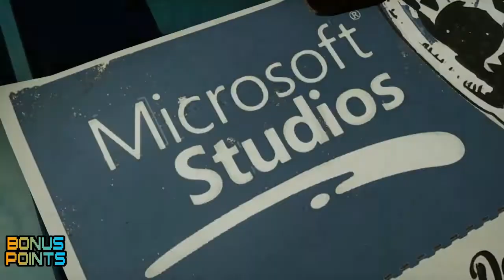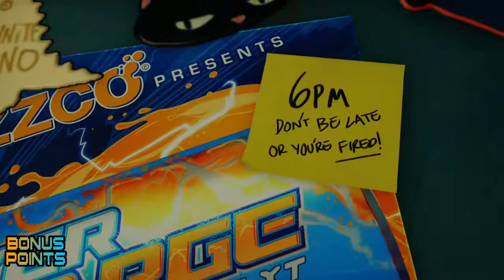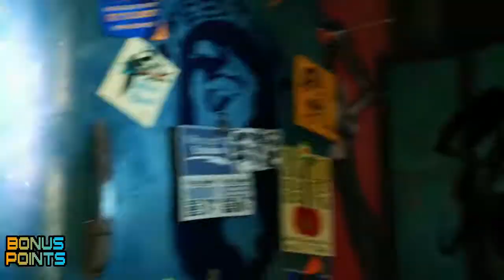Sunset Overdrive #1-XXXXXXTREME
Tony Hawk with Grand Theft Auto. Welcome to Sunset City. What do you do when a energy drink company turns it's patrons into mutants? Have the greatest time of your life. Different weapons with unique abilities make slaughtering waves of overcharged mutants fun and oddly satisfying. But beware, mutants aren't the only thing in Sunset City that are out to get you. Watch out for Scabs!